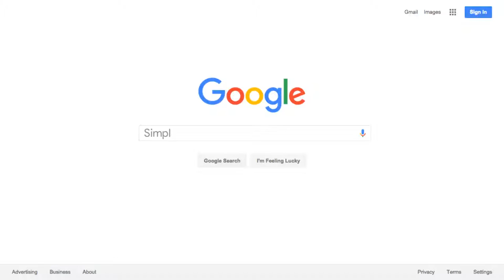Google 2D Animation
Animation I created, to showcase my 2D animation skills.

Created using Adobe Illustrator, Adobe After Effect and touch of creativity.